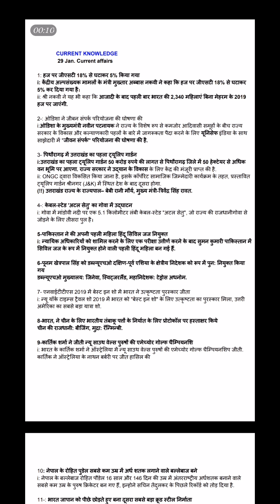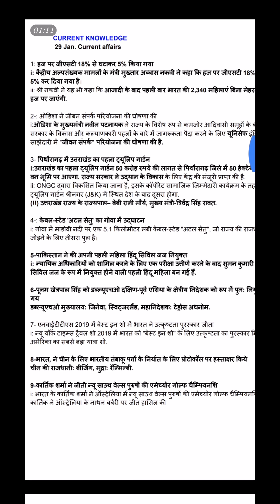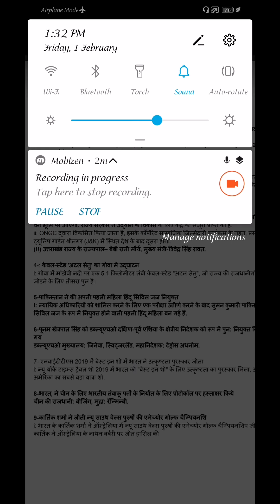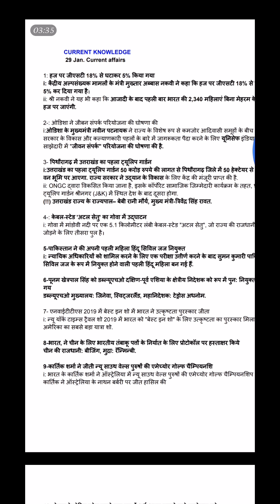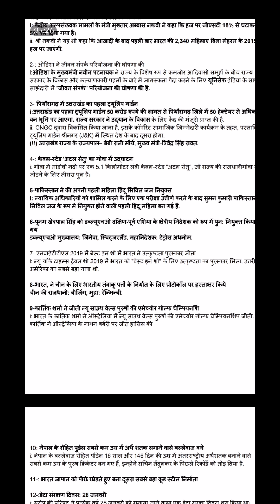29 January 2019 Current affairs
Dosto is video mein ham aapko 29 january ka current affairs ko padhenge pdf